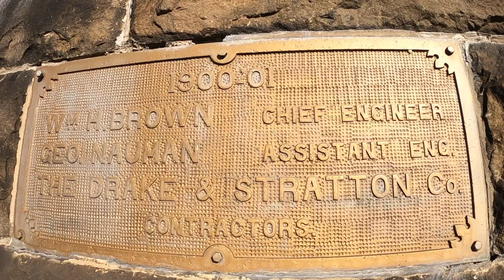Rockville Bridge in Pennsylvania Winter Icicles | National Historic Engineering Landmark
Take a look at winter icicles forming under the historic Rockville stone arch bridge in Harrisburg, Pennsylvania.
The bridge carries two rail lines, crossing the Susquehanna River about 5 miles (8 km) north of Harrisburg, Pennsylvania.
The eastern end is in Rockville, near Harrisburg, Pa., and the western end is just south of Marysville, Perry County, Pa.

The Rockville Bridge, at the time of its completion in 1902, was, and remains, the longest stone masonry arch railroad bridge in the world.
Constructed between April 1900 and March 1902 by the Pennsylvania Railroad, it has forty-eight 70-foot arch spans, for a total length of 3,820 feet (1,160 m).
The bridge is made of 220,000 tons of stone. It carries two main line tracks 52 feet above the Susquehanna’s low-water mark and is 3,820 feet long. The piers and spandrels are filled with concrete.
The bridge is a national historic civil engineering landmark.